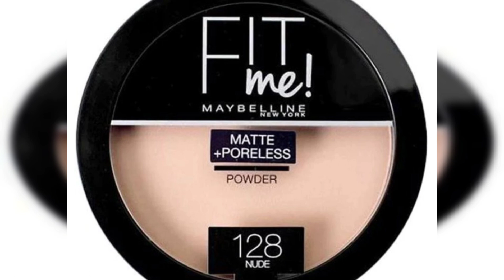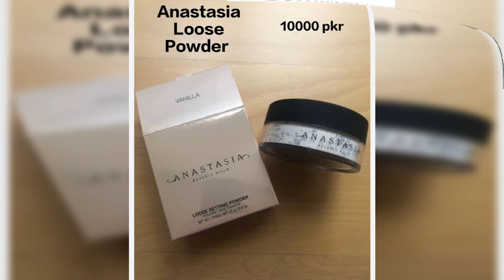What is the difference between loose powder/compact &Translucent powder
What's the difference between loose powder/compact

Welcome to our video about makeup powders. Makeup powders are an essential part of any makeup routine as they help to set your foundation, control shine, and provide a smooth, even finish to your skin. In this video, we'll be taking a closer look at the different types of makeup powders and how to choose the right one for your skin type.
Translucent powder and loose powder are sheer, colorless powder that is designed to be worn on its own or over foundation. It's also finely milled, but it's lighter and more transparent than loosepowder. Translucentpowder helps to reduce shine, blur imperfections, and give the skin a smooth, matte finish.
Hopefully, this video has helped you to understand the different uses of each and which one may be best for your skin type.